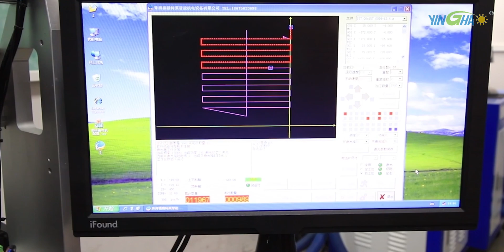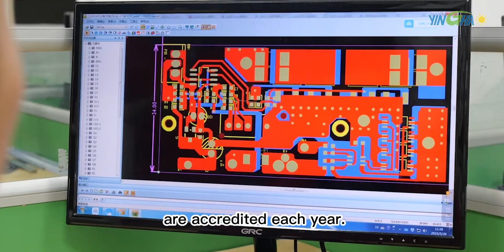Solar Lighting Factory Tour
Zhongshan Yinghao Solar Technology Co., Ltd, established in 2011 in Zhongshan China, specializes in solar light products. Our products include solar garden light, solar street light, solar home lighting system, and solar off-grid power system that are sold to more than 60 countries worldwide.

YINGHAO has been awarded as a High-Tech Company in China and we have obtained BSCI, ISO9001, ISO14001, C-TPAT management system certification. We have a strong research and development team and launch new products every month. Our workshop occupies over 7000 square meters and we produce over 300,000 pieces of products each month.

We warmly welcome customers all over the world to work with us. Choose solar, Go Green, Go with YINGHAO!🌞